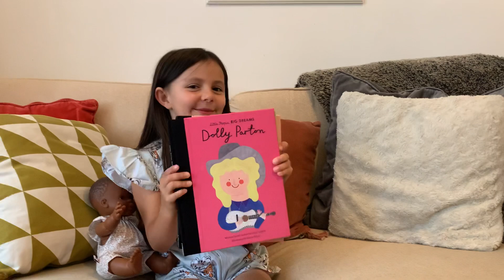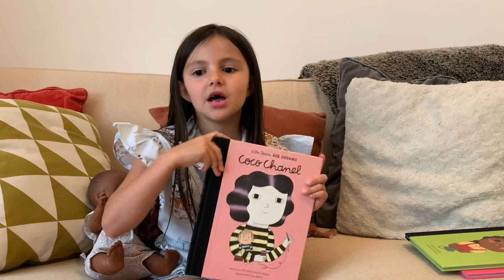My favourite books and dolls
Little people big dreams collection